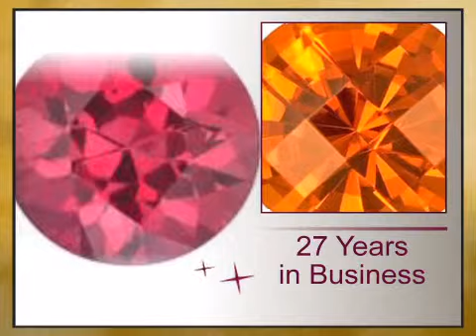Ruby Round Cut Diamond Cut 2.25mm Grade A - africagems.com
This Ruby Round Cut Diamond Cut 2.25mm Grade A is brought you - The Trusted Gemstone Experts Since 1984.